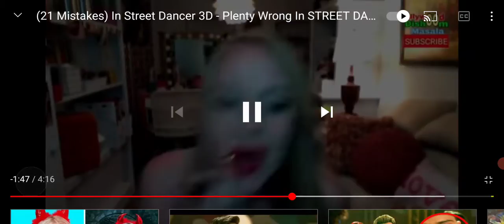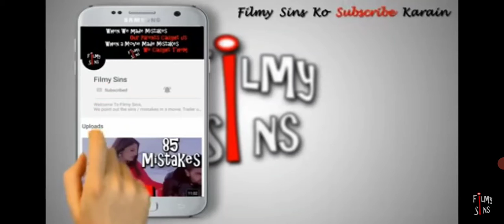April 2, 2021